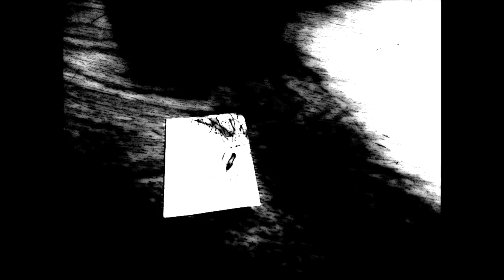Antiphony 12 (dedicated to Rueben Padilla) by Mark Dennis McConnell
Flute and Clarinet duo
Shannon Canchola, Flute
Kira Golombek, Clarinet